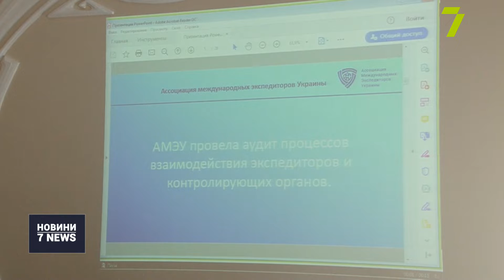Яких невідкладних змін потребує українска митниця?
Криміналізація товарної контрабанди, присутність правоохоронців в зонах митного оформлення та діджиталізація усіх митних процедур: таких змін потребує митниця, — впевнені члени Комітету з питань митної справи Громадської ради при Мінфіні.

Цими днями виїзне засідання відбувається в Одесі. В нараді взяли участь представники митниці, експерти, профільна бізнес-спільнота та інші фахівці. Напрацьовані рекомендації відправлять до профільного комітету Верховної Ради, Кабінету міністрів, Міністерства фінансів та до Державної митної служби.

«Митниця нам потрібна як дуже сильна інституція, і коли вона була поглинута в Державній фіскальній службі, цей митний напрямок був відсунутий на задній план, і внаслідок цього наша митна система, на жаль, у занепаді. З’являється дуже багато концепцій, стратегій реформування, тому ми сьогодні зібралися в Одесі, вчора ми, по-перше, відвідали кілька митних постів, подивились, як працює, чи є скарги від суб’єктів, подивились, як працює єдине вікно», — повідомила експерт Митного комітету Громадської ради при Мінфіні Тетяна Острікова.

«Я думаю, что вопросы сегодня будут разрешены, которые будут поставлены и по программе Минфина, и по программе Держмитслужбы. Ми будем доносить вопросы, которые Одесская таможня не может, пока не компетентна, что надо будет на большом уровне, на уровне Киева, будем доносить нашему руководству», — заявив в. о. начальника Одеської митниці Державної митної служби Олег Погоріловський.